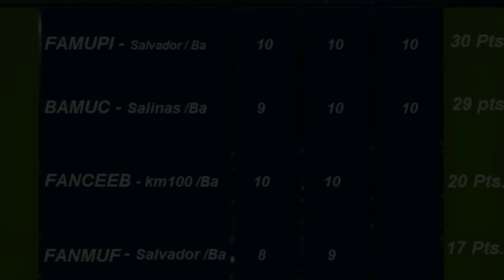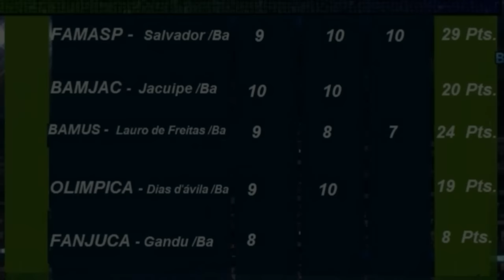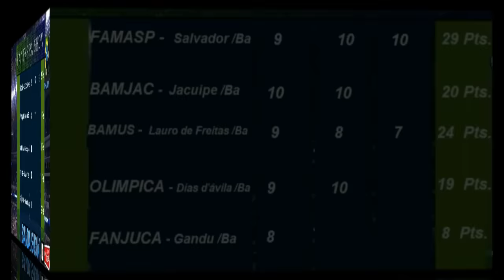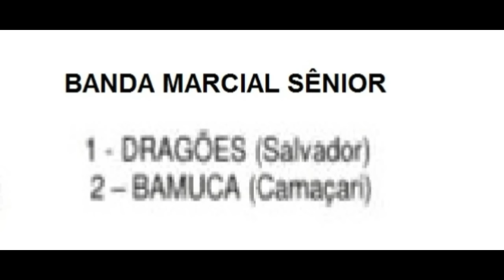FANFATRETA 2ª Edição - O Seu Jornal Resenha de Bandas e Fanfarras ( Banda Show )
2ª Edição -  FanfaTreta -  A sua Resenha de Bandas e Fanfarras - Aqui Os bastidores, fofocas e Brincadeiras das bandas e fanfarras espalhadas pelo Brasil viram Resenhas. quer Participar ? Quer Nos contar ou enviar Algo ? Entre em contato no  e-mail na descrição  Abaixo.